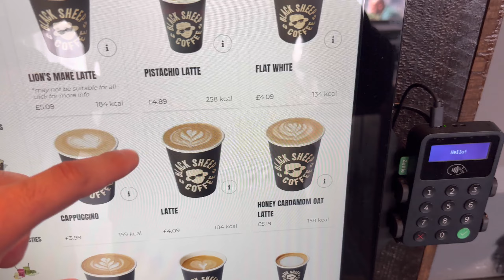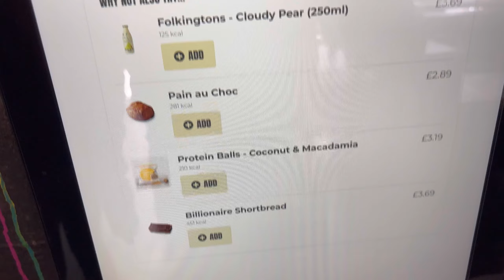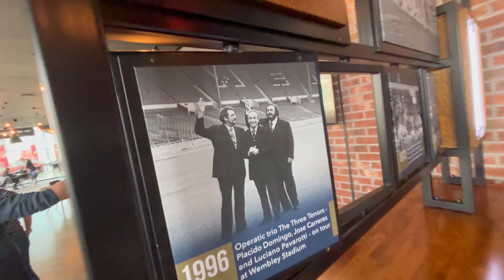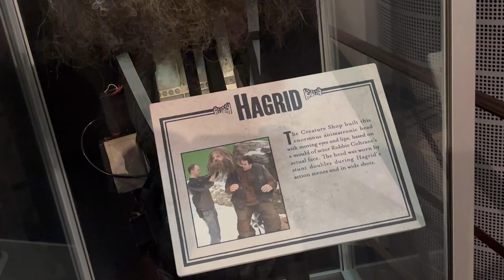PODBIJAMY LONDYN cz.2 - Wembley oraz Magiczne Muzeum Harrego Pottera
Siemanko

Druga część zwiedzania Londynu 🏴󠁧󠁢󠁥󠁮󠁧󠁿🏴󠁧󠁢󠁥󠁮󠁧󠁿🏴󠁧󠁢󠁥󠁮󠁧󠁿

Tym razem ruszyliśmy na jeden z największych stadionów a mianowicie WEMBLEY !!

Zabierzemy Was również w magiczny świat Harrego Pottera 🪄🪄🪄

Nie czekaj, bierz popcorn i oglądaj !